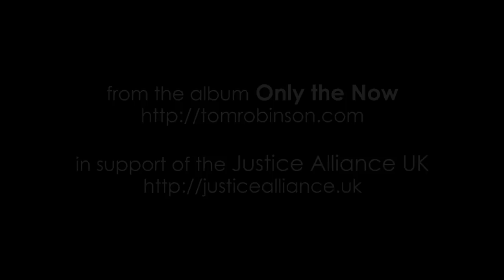Tom Robinson - The Mighty Sword Of Justice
From the album Only The Now released October 2015. Produced by Gerry Diver. Written by Tom Robinson, Gerry Diver, Andy Treacey, Adam Phillips) (p) BMG Rights Management (UK) Limited

"Changes in Legal Aid have come into force... removing funding from family cases, advice on welfare benefits, employment, debt and some housing problems. Lawyers say the cuts will significantly affect access to justice."
BBC News 2013

Whore:  /hɔːr/  n.
A person considered to have compromised their principles for personal gain, usually money.

A Protest March Carnival Song written in 2013 in support of The Justice Alliance.  Video includes special guests Billy Bragg and Lisa Knapp plus the voices of Martin Carthy and Colin Firth. Band: producer Gerry Diver on fiddle, Adam Phillips on guitar, Andy Trecey on drums and Frank Rollock on steel pan. The video was directed and shot by Kate de Ban with Ashley Smith and Neil Wilson at Tooting Tram and Social with additional footage at The Bedford pub in Balham. Lawyers: Julie Chamberlain, Louize Charlesworth, Ian Davidson, Jeremy Davidson, Jon Ford, Dom Graham, Keith Hayward, Marvey Mills, Trev Nichills. Choreography is by Bex Redfearn and Lady Justice is played by Nancy Blackett.

My Daddy did his articles in 1954
When he began soliciting
The work stuck in his craw
Enforcing for the bourgeoisie
He very quickly saw
There's one law for the rich
And another one for the poor

Rebekah's friends and fortune
Defended her in court
The shredder lives in luxury
His millions have bought
But Doreen Lawrence
had to wait for 18 years and more

The mighty sword of Justice
Stands high above us all
All citizens stand equal
Before her mighty laws
But even mighty Justice
Has one almighty flaw

Our leaders meet in secret
Behind a thick blue line
When cops protect the wealthy
The cost is yours and mine
They infiltrated Occupy
And crippled them with fines
There's one law for the 1%
And another for the ninety-nine

etc

Now Justice wears a coronet
But Justice is a whore
She puts out for rich gentlemen
Who love to pay her court
And kicks away the crutches
From beggars at her door

etc